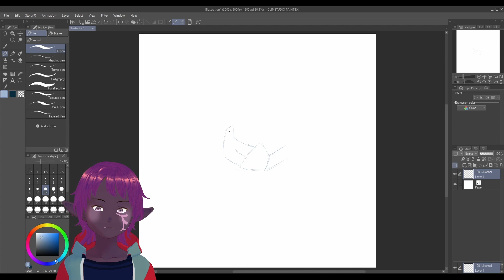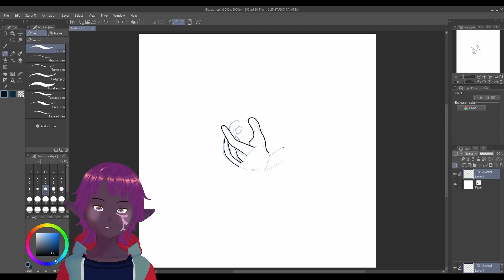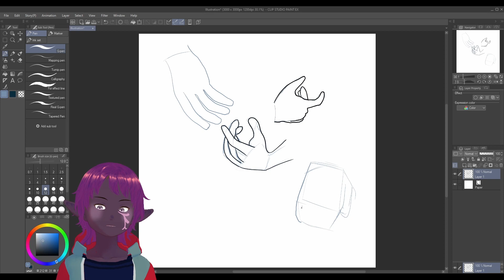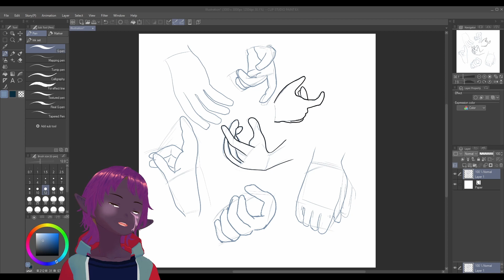Morning Drawing Exercises - 12 - Drawing Hands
In this morning's drawing exercise I draw about 7 hands.  The point of the exercise is to get better at drawings hands.  I use the proko pose pack to get the poses for the hand drawings.